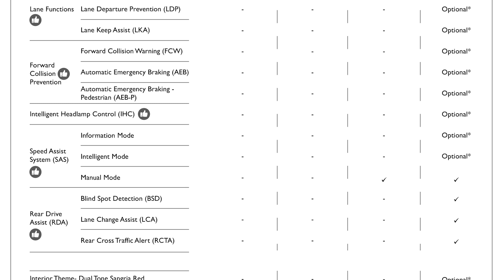MG Astor Smart vs Sharp Variants ⭐Just 80K More for Sunroof, Alloys, 360 Camera!⭐Astor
MG Astor Top Model Sharp, Sharp Optional (Savvy) vs Astor 2nd Top Model Smart variant. Which variant should you buy?

The all-new MG Astor comes in 4 variants and it's confusing which is the right one for you. In this video, I have compared the Astor Sharp (O), Sharp and the Smart models, interior and the interior. Hope it's helpful.

Sukesh Banik
Auto Cafe India